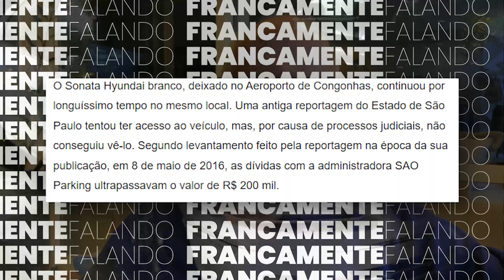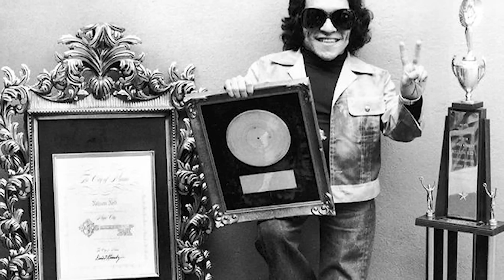ARTISTAS QUE MORRERAM SEM NADA DEPOIS DO SUCESSO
Hoje contaremos a história de grandes artistas que marcaram gerações com seus sucessos, mas que infelizmente perderam tudo antes de partir.